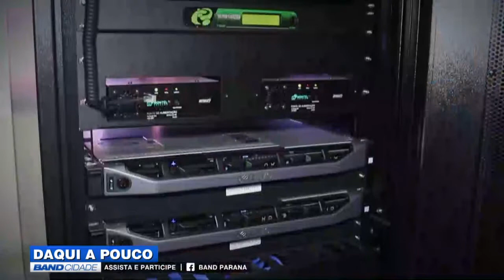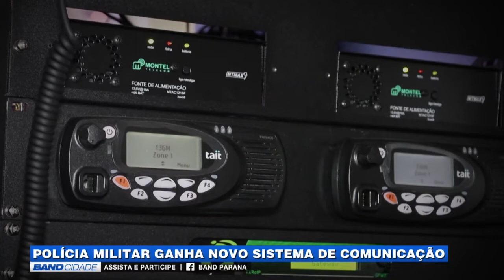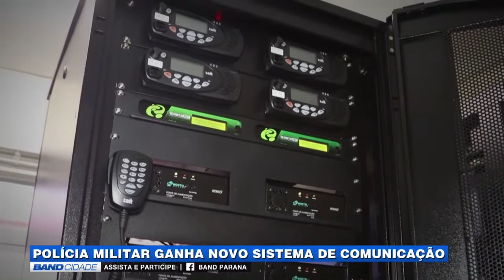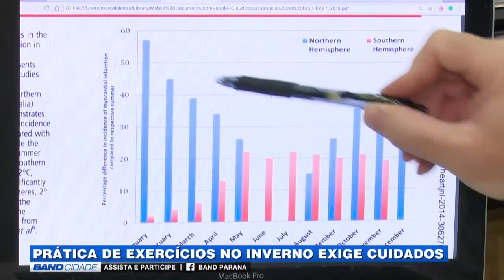(21/06/2018) Assista ao Band Cidade 1ª edição desta Quinta-feira | TV BAND